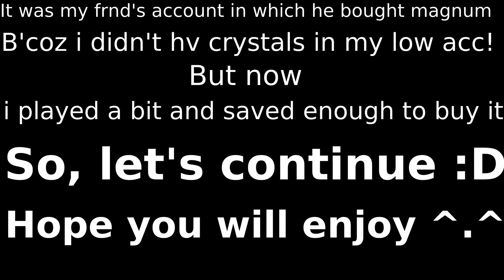New turret?!? || Magnum (Artillery) || Tanki online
╔ ஜ۩☢۩ஜ ╗
║ ▓▓▓▓▒▒▒▒░░░░| Open The Description |░░░░▒▒▒▒▓▓▓   ║
╚ ஜ۩☢۩ஜ ╝
⇓OPEN ME⇓

Tanki  Online

Game mode - New turret (Magnum)

Turret - Magnum

Hull - random

Paint - white

Map - random

MY ingame name   - Autogunner

Alt - 51_EN_paranormalno

New acc for road to legend / lowest acc- Real_Gamer

Hello guyz, today we are playing with new turret (Magnum) in tanki online.
comment down what do you guyz want me to do next...

go to this link make an acc and play with me :D